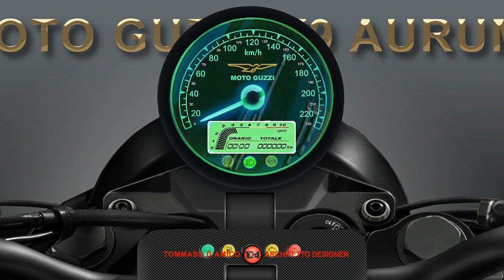NUOVA MOTO GUZZI V9 AURUM 2021- ORO PURO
Nuova Moto Guzzi V9 Aurum... la moto dei sogni! Concept/Rendering ed elaborazione grafica di Tommaso D’Amico, architetto, designer. Nel video propongo una Guzzi in chiave moderna della famosa V7, con chiari riferimenti alla tradizione del marchio di Mandello del Lario, evitando scelte stilisticamente avventate a favore di un design armonioso e accattivante. L’impostazione generale del render richiama profondamente le emblematiche Moto Guzzi, moto che hanno portato il Made in Italy in ogni angolo del mondo, dando modo a chiunque di poter apprezzare un carismatico gioiello di tecnica italiana. Senza eccedere nella ricerca di inutili ed a volte antiestetici e pesanti orpelli ho creato una moto pura nel vero senso del temine, rispettando ciò che la Guzzi ha sempre realizzato nel corso degli anni. AURUM, questo nome ha un duplice significato, quello dello splendore, non della ricchezza, e quello di un imponente gioiello, simbolo ineluttabile della tradizione più classica delle moto italiane.
Seguimi anche su INSTAGRAM: tda_automotive
ENGLISH
New Moto Guzzi V9 Aurum ... the bike of dreams! Concept / Rendering and graphic elaboration by Tommaso D’Amico, architect, designer. In the video I propose a Guzzi in a modern key of the famous V7, with clear references to the tradition of the Mandello del Lario brand, avoiding stylistically reckless choices in favor of a harmonious and attractive design. The general approach of rendering deeply recalls the emblematic Moto Guzzi, motorcycles that have brought Made in Italy to every corner of the world, giving anyone the opportunity to appreciate a charismatic jewel of Italian technique. Without going too far in the search for unnecessary and sometimes unsightly and heavy tinsel, I created a pure motorcycle in the true sense of the term, respecting what Guzzi has always achieved over the years. AURUM, this name has a double meaning, that of splendor, not wealth, and that of an imposing jewel, an inescapable symbol of the most classic tradition of Italian motorcycles.